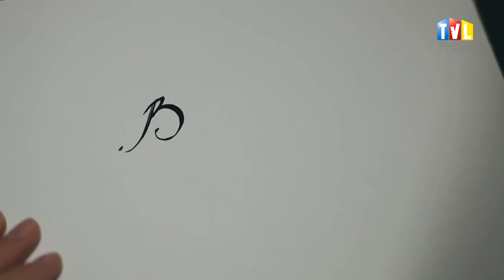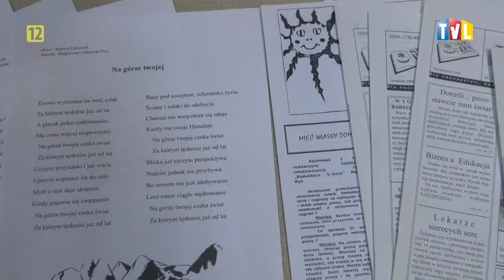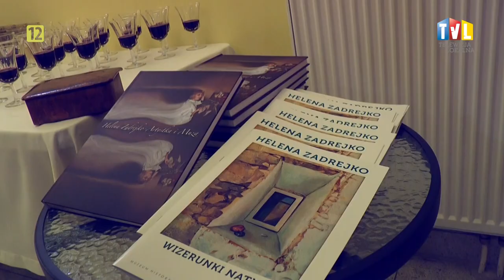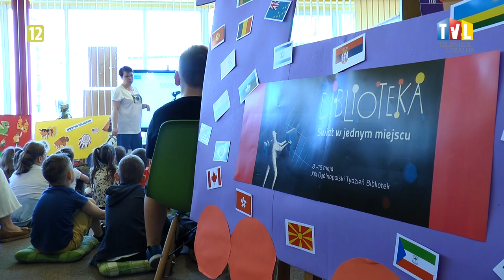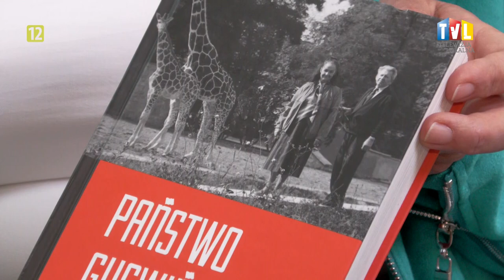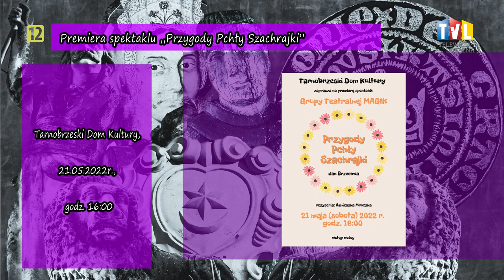BARDZO KULTURALNIE Z DN. 13 MAJA 2022